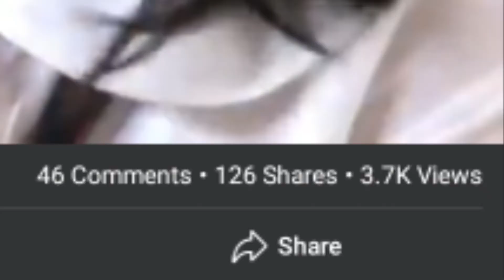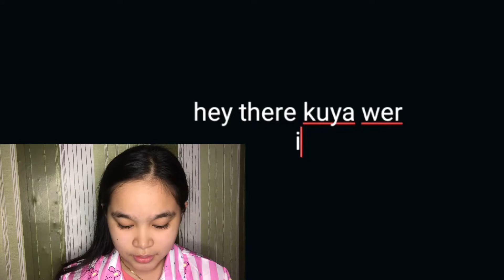RE-EDITING My Video That ALMOST GOT ME FAMOUS (piLiNgeRa LaNg Vro) | hApPy.mp4 v.2.0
OKAY NAWALA NANAMAN AKO PERO BUHAY PO AKO OPO

So we are back for another vid, another vlog and another kAduGyUtaN nOh. I know I haven't been so cOnSiStEnT BUT I have this video way back a year ago and I re-edited it; To something cooler or dUmBer neither waaayyyy, find it out yourself. Keep safe poooooo ;))))